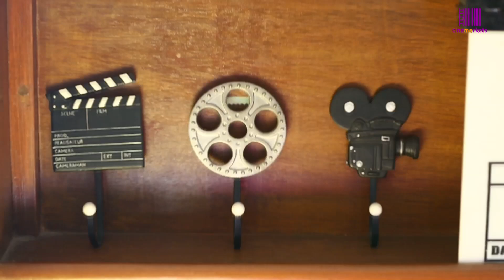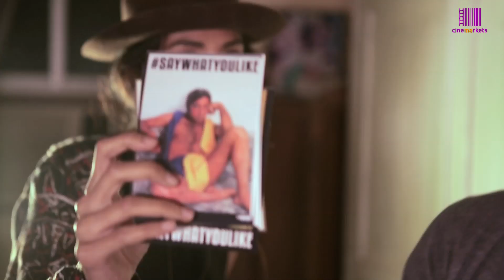Monica Dogra on her debut solo album & movies | FULL SHOW 3 | The Late Night Show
Artist & Actor Monica Dogra gets at her candid best when she visited Devansh Patel's pad in Bandra. She spoke about her insecurities, her music career, her Bollywood connection, the first song she ever sung in Hindi, her debut solo album with Universal Music, the immense love she has for music and movies & why she will never be a sell-out. All this & much more in Show 3 of The Late Night Show With Devansh Patel.